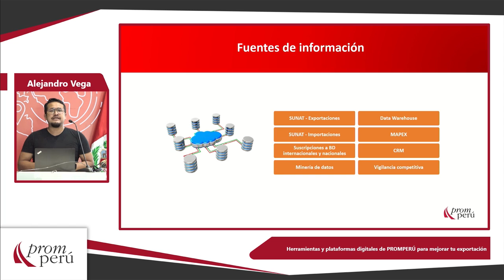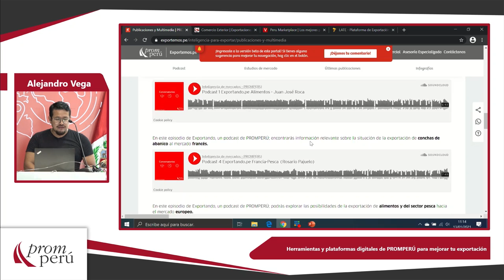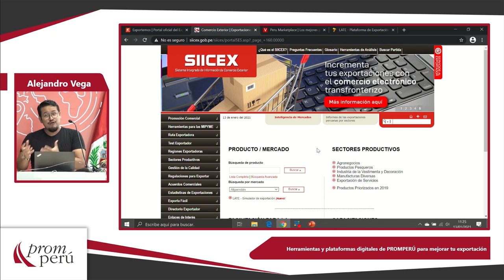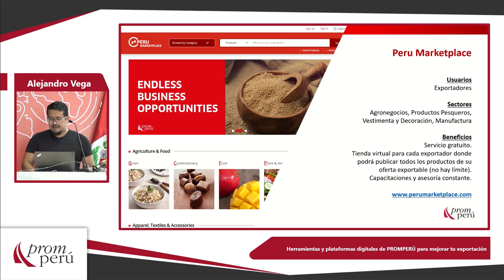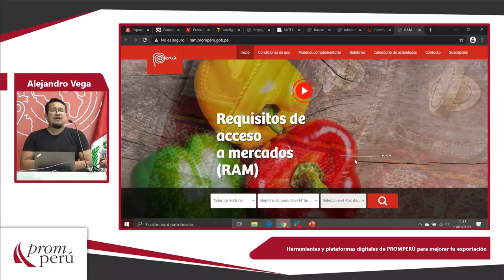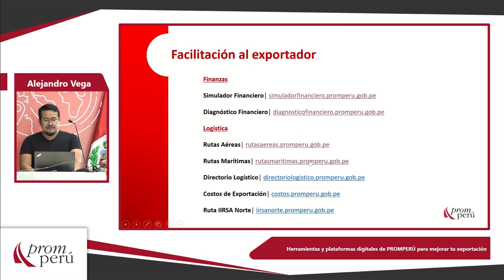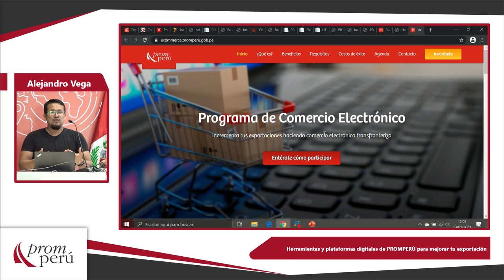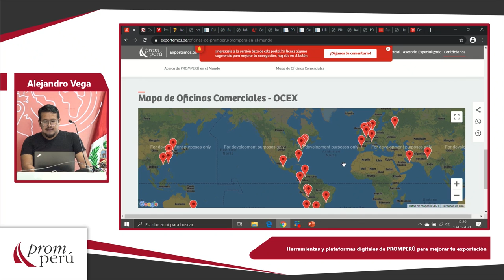Herramientas y plataformas digitales PROMPERÚ para exportación VEGA, Alejandro [13 de enero de 2021]